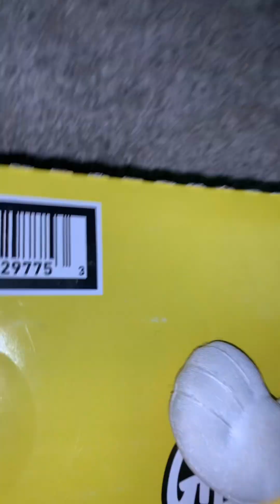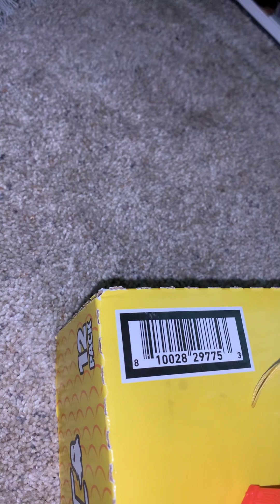Sonics speedy shorts* knuckles late night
Before sonic woke up to do his daily routine knuckles woke up to do something .